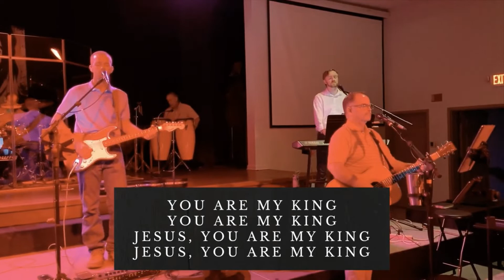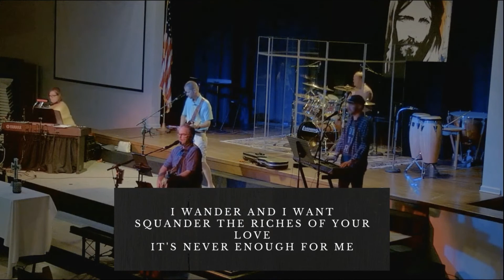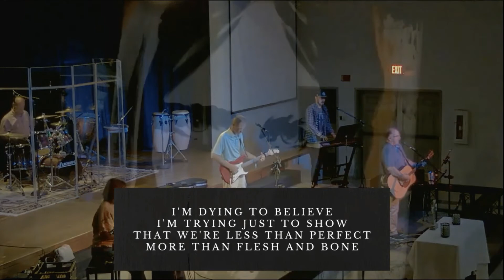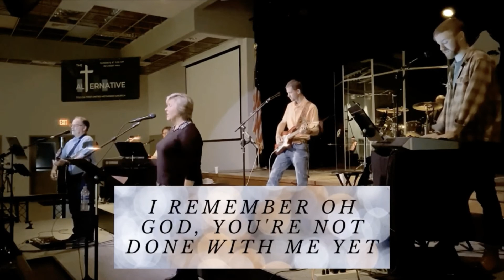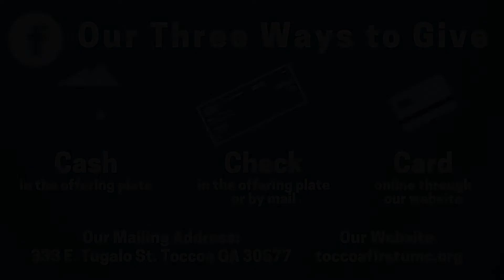Sunday Service - September 27, 2020